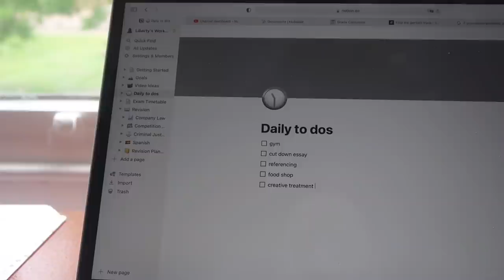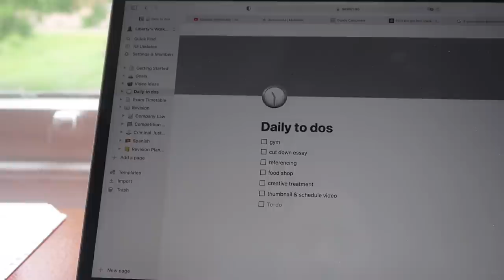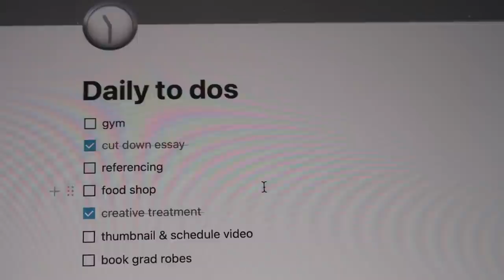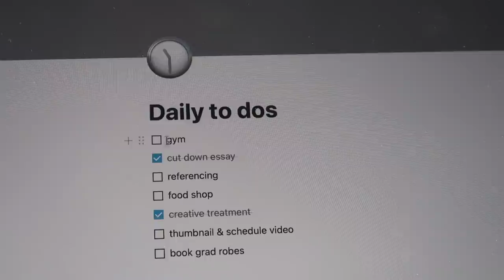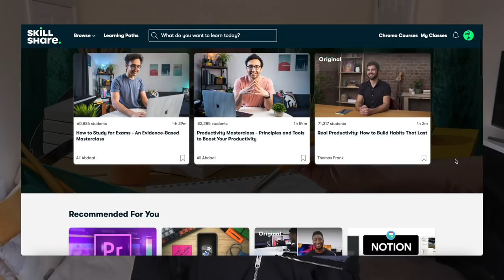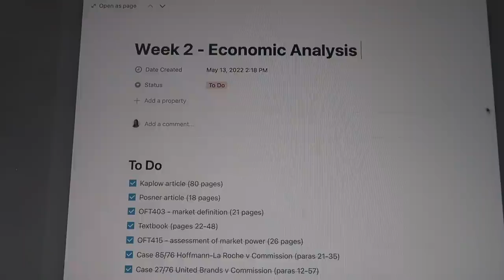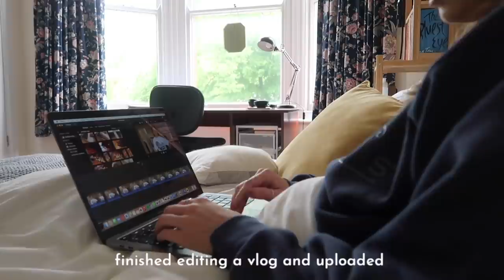LAW SCHOOL VLOG - study days, revising for final exams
ABOUT ME
I’m Libbie, and I’m a law student at Exeter University

FAQ
What do you study? - Law LLB at the University of Exeter
What camera do you use? - Canon g7 x mark ii or EOS M50